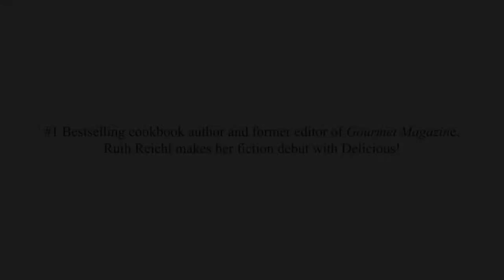Delcious! by Ruth Reichl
In her bestselling memoirs Ruth Reichl has long illuminated the theme of how food defines us, and never more so than in her dazzling fiction debut about sisters, family ties, and a young woman who must finally let go of guilt and grief to embrace her own true gifts.

Billie Breslin has travelled far from her California home to take a job at Delicious, the most iconic food magazine in New York and, thus, the world. When the publication is suddenly shut down, the colourful staff, who have become an extended family for Billie, must pick up their lives and move on. Not Billie, though. She is offered a new job: staying behind in the magazine's deserted downtown mansion offices to uphold the "Delicious Guarantee"--a public relations hotline for complaints and recipe inquiries--until further notice. What she doesn't know is that this boring, lonely job will be the portal to a life-changing discovery.

Delicious! carries the reader to the colourful world of downtown New York restaurateurs and artisanal purveyors. And from the lively food shop in Little Italy where Billie works on weekends to a hidden room in the magazine's library where she discovers the letters of Lulu Swan, a plucky twelve-year-old, who wrote to the legendary chef James Beard during World War II. Lulu's letters lead Billie to a deeper understanding of history (and the history of food), but most important, Lulu's courage in the face of loss inspires Billie to come to terms with her own issues--the panic attacks that occur every time she even thinks about cooking, the truth about the big sister she adored, and her ability to open her heart to love.